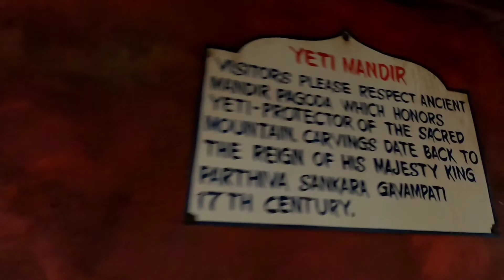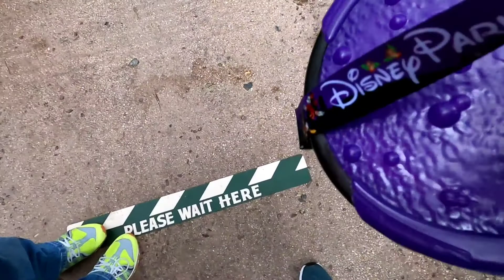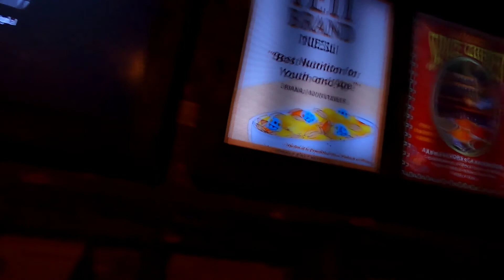EXPEDITION EVEREST at Disney's Animal Kingdom | October 2020 | Ride POV and Lines (Sunset Time)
Hello everybody!